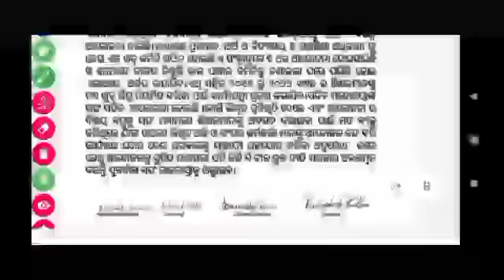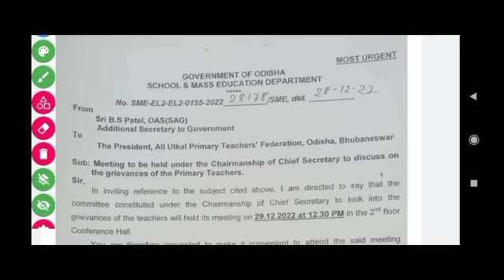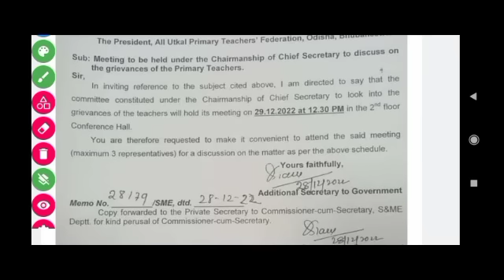Primary teacher update |Odisha primary teacher update |ଆରମ୍ଭ ହେଲା ବୈଠକ